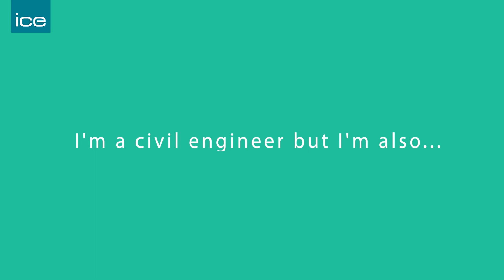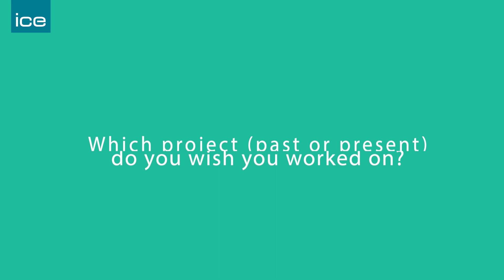WICE - Natalie Cheung